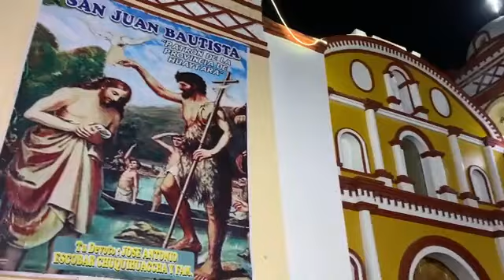BANDA PAPA SHOW SINFONICA SUNICACANCHA - PRIMICIAS MIX HUAYNOS 2023 - HUAYTARA HUANCAVELICA